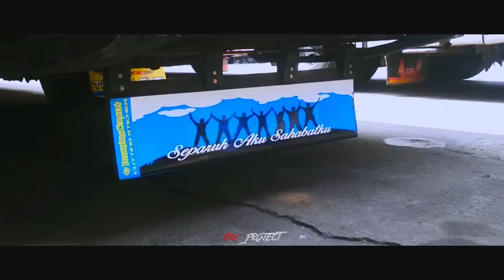Cinematic Bus Indonesia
Sebentar Lagi Lebaran Tiba... Minal aidin walfaidzin Mohon maaf lahir & Batin. 🙏🙏🙏